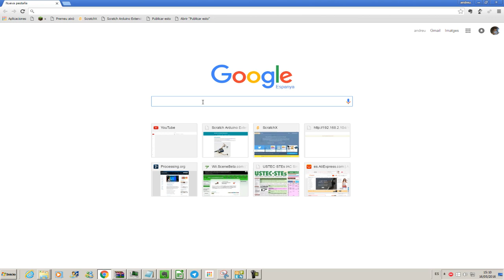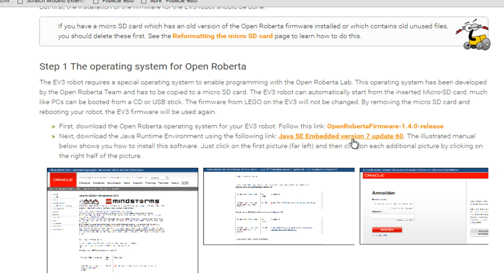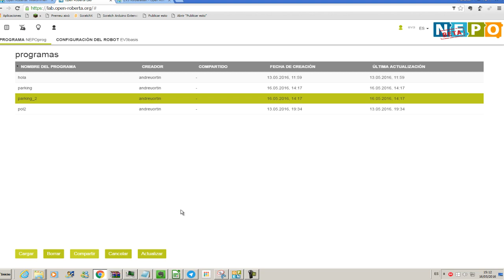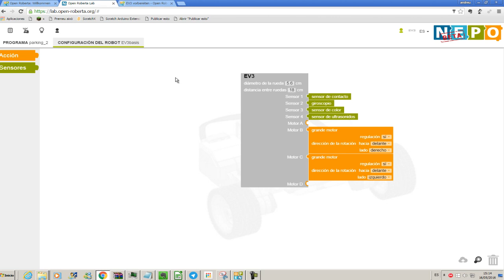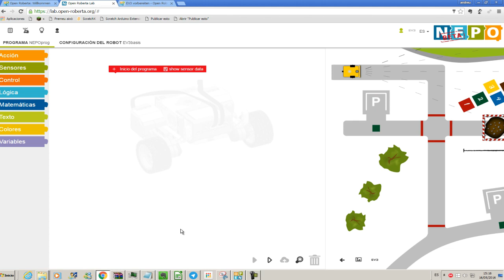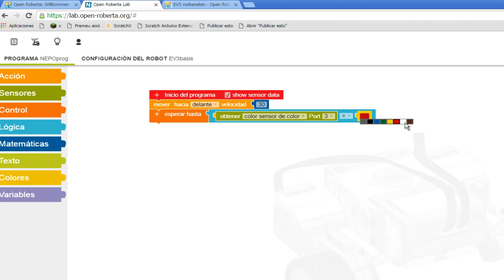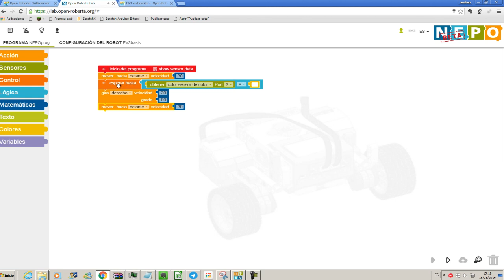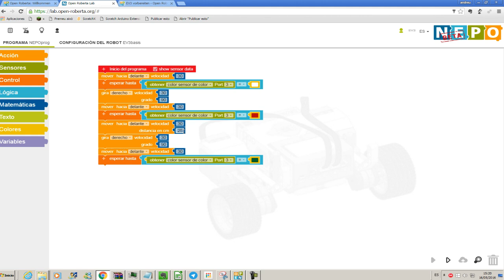Open lab Roberta Programación Lego EV3 con scratch. Tutorial básico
Programación de los robots lego ev3 con un programa similar a scratch y con la ventaja respecto a otros programas que no hay que  eliminar el firmware de lego.
Es online y de código abierto.